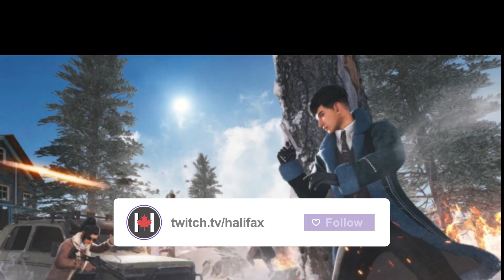PUBG NO UI CHALLENGE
Halifax takes on the challenge of playing PUBG with no HUD/UI!

All highlights are from my twitch stream!